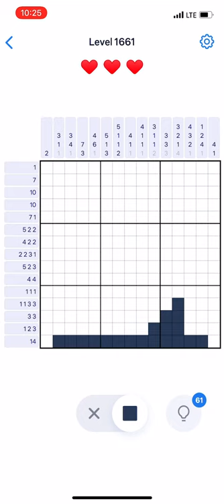Nonogram.com - Number Puzzle LEVEL 1661